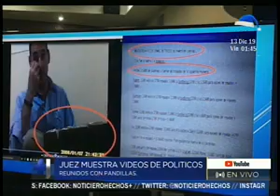El caso Operación Cuscatlán sigue generando controversia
El juez que lleva el proceso muestra videos en donde se ve a políticos reunidos con pandilleros

Las grabaciones muestran a representantes de los partidos políticos de ARENA y el FMNL.